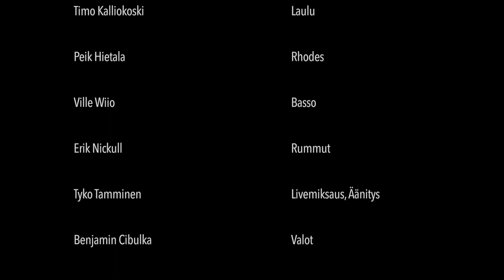Puutarhassa - Eve ja kaverit (Pekka Streng cover) Live @ Evert Gangon Musiikkidiplomi Pt. 1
Evert Gangon musiikkidiplomi live @Sibelius-Lukio 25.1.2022. Pekka Streng cover.

Voc - Timo Kalliokoski
Gtr, synthesizer, mixing, mastering, video editing - Evert Gango
Rhodes - Peik Hietala
Bass - Ville Wiio
Drums - Erik Nickull

Cameras - Benjamin Feiring, Markus Gango
Recording - Tyko Tamminen
Lightshow - Benjamin Cibulka